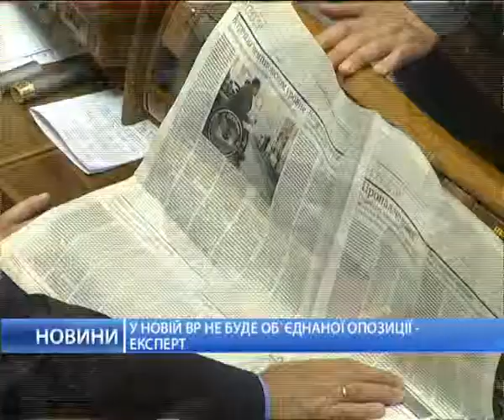Оппозиция в новоизбранной Раде